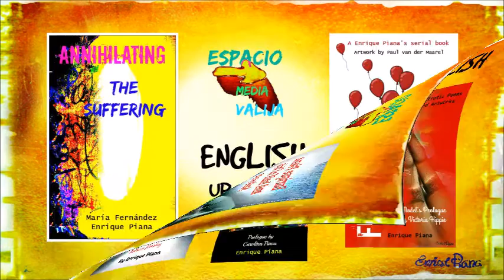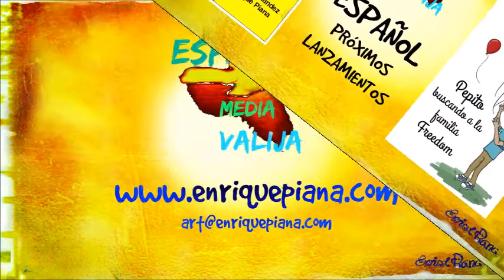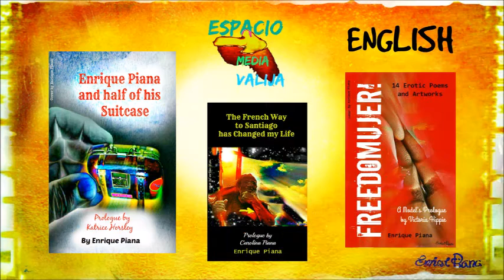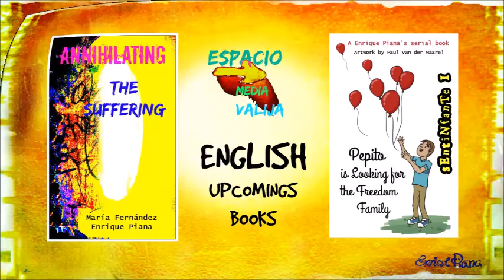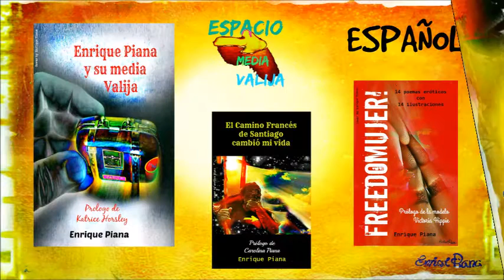Enrique Piana - Imma Arias: iPrograma de Radio Camí a l'Èxit ! Cooltura FM Barcelona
iPrograma de Radio Camí a l'Èxit (3ra entrevista) Imma Arias me hizo una muy buena  entrevista  en su programa "Camino al Éxito". Hablamos espontáneamente, con alegría y mucha profundidad de lo que significa el cambio radical. Imma es una gran Coaching , especialista en Mediación​ y Conferenciante Motivacional, Una gran persona y una gran periodista. ¡Gracias Imma! / (English) Imma Arias made me two incredible radio interviews in her programme: "Road to Success" . We speak spontaneously, with joy and in a depth way about radical change. She is a great motivational speaker and emotional coaching. A great person and a great journalist. Imma Thanks !. Enrique.